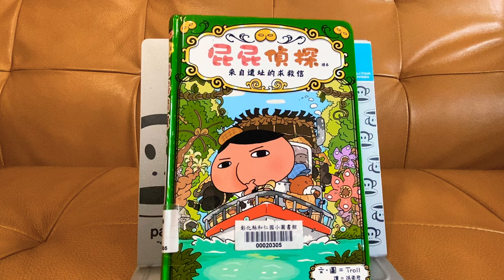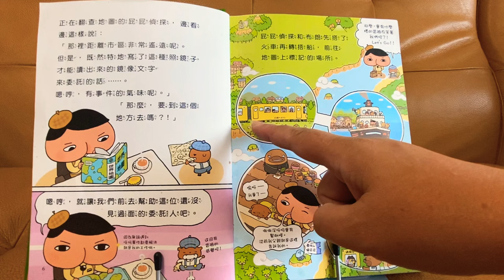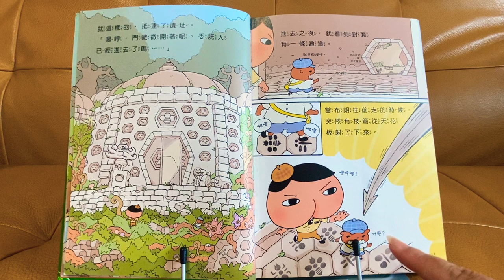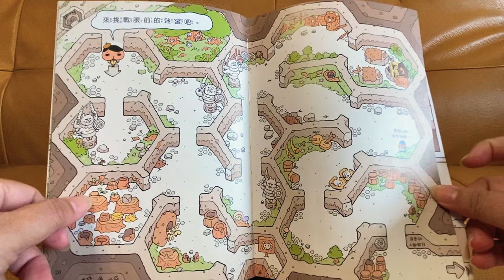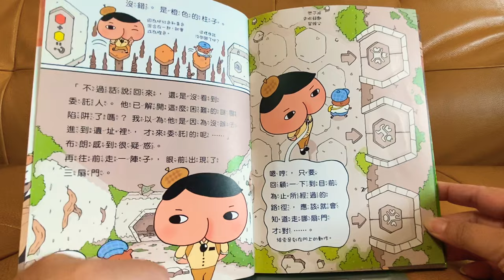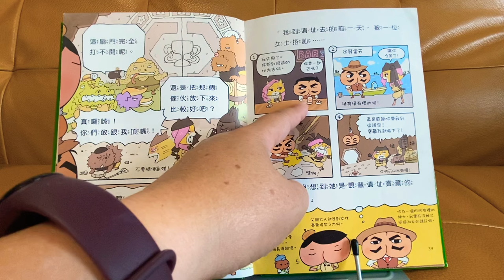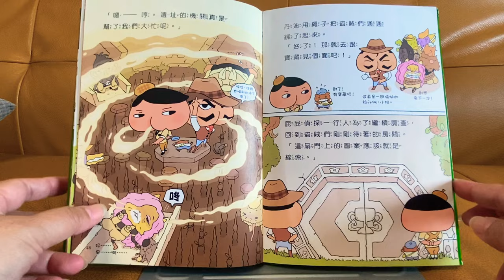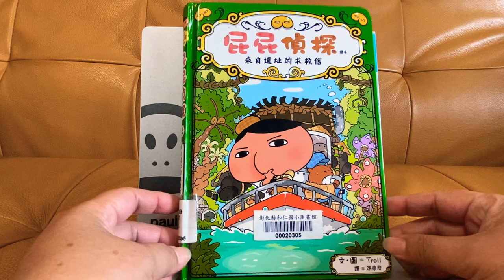屁屁偵探讀本5～來自遺址的求救信《亞軒阿姨講故事》4